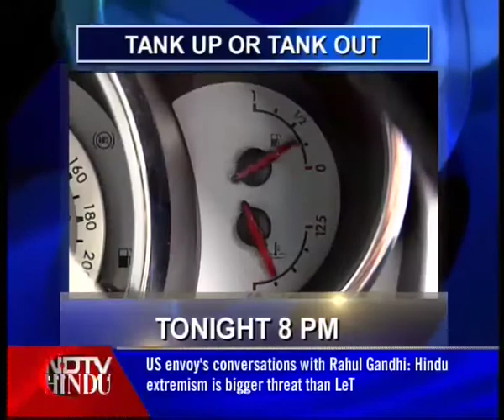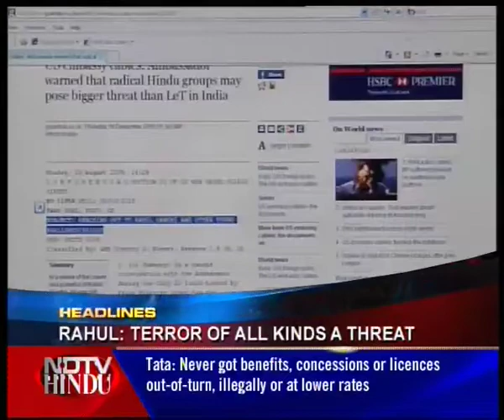HEADLINES NOW - NDTV-HINDU -171210-1(3)